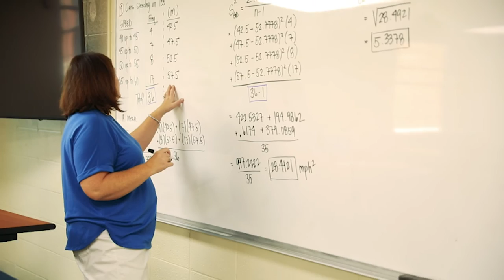Sam's Journey: From Homeschool to Belhaven University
Sam's journey from homeschool to college was anything but ordinary. He dove into campus life and became a part of the vibrant community at Belhaven University. Unlike big institutions, Belhaven emphasizes close connections with faculty, proving that personal relationships matter. If you're a homeschooler thinking about Belhaven, you'll find a warm, inviting community and forge lasting friendships just like Sam did. Belhaven offers an experience like no other, and you won't want to miss out on becoming a part of the Belhaven family!